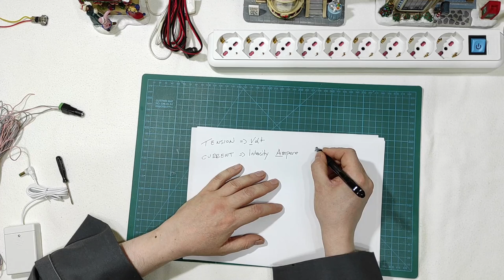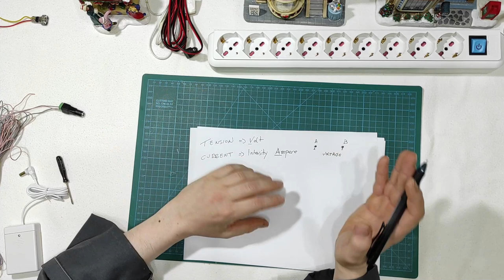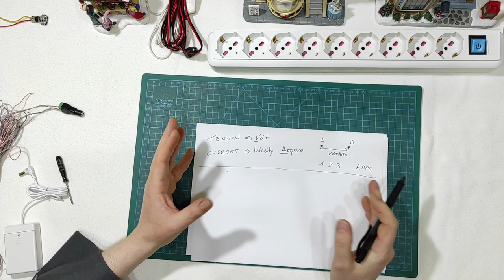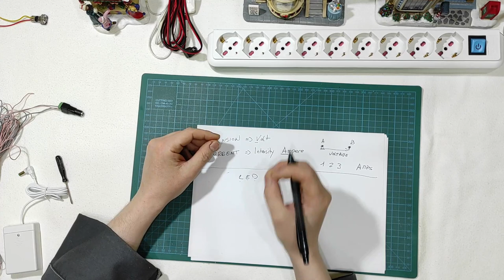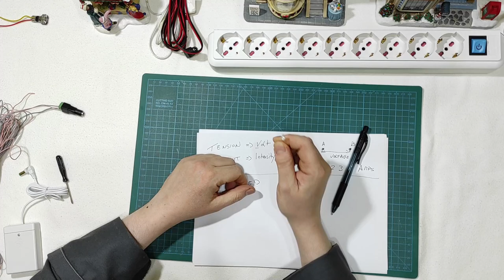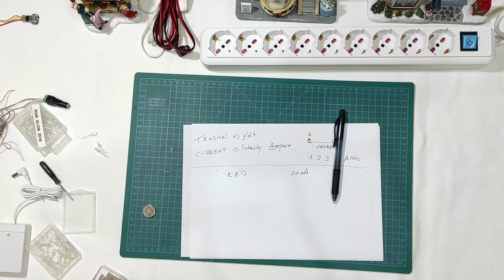Christmas Village Power Sources Tutorial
I had some comments asking details on how to manage the Christmas Village Buildings power sources and here is a tutorial as images are better then words.

Here are some links :

T Shaped Wire Conenctors:

In EUROPE:

In US:

White 3V 5 mm LED:

In EUROPE:

In US:

5.5 x 2.1 mm Connectors:

In EUROPE:

In US :

AC ADAPTERS:

In Europe :

In US :